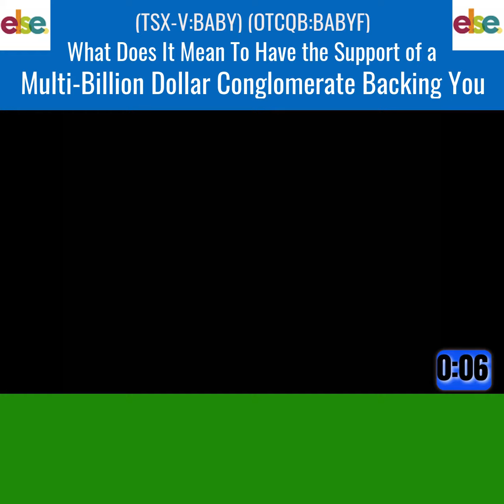What Does It Mean To Have the Support of A Multi-Billion Dollar Conglomerate Backing You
Else Nutrition is an Israel-based food and nutrition company focused on developing innovative, clean and plant-based food and nutrition products for infants, toddlers, children, and adults. Its revolutionary, 100% plant-based, non-soy, formula is a clean-ingredient alternative to dairy-based formula.

Highlights:
    - $CAD 10 million cash and runway for well over a year;
    -Backed By A Billion Dollar Global Nutrition Company;
    -MOU For International Distribution Of Products
    -US Product Launch Planned For Q3-2020;
    -"Best Health" Award At Global Food Innovation Summit In Milan;
    -Awarded Patents In 22 Countries, 44 Countries Pending;
    -Executives & Advisors From Globally Renowned Companies & Institutions